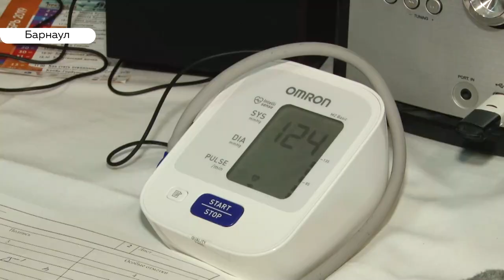Барнаульские пенсионеры смогут заниматься спортом в обновленной комнате здоровья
В Октябрьском районе активистка обустроила комнату здоровья. Местные жители могут её посещать бесплатно. Проблема одна – они вынуждены ютиться в тесноте, ведь количество желающих потренироваться становится всё больше. Как решить проблему и кто поможет, расскажем в сюжете.